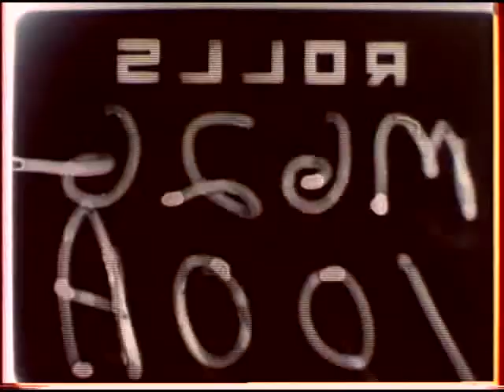F-111, AIR TO AIR, NELLIS AFB, NEVADA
localIdentifier: 342-USAF-43979A
naId: 70730